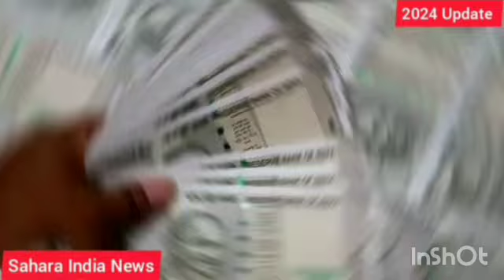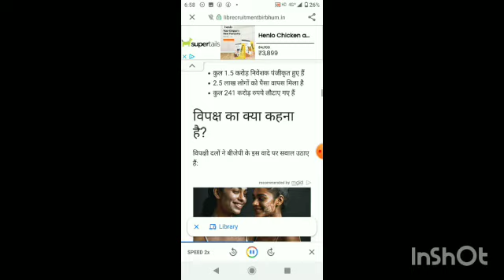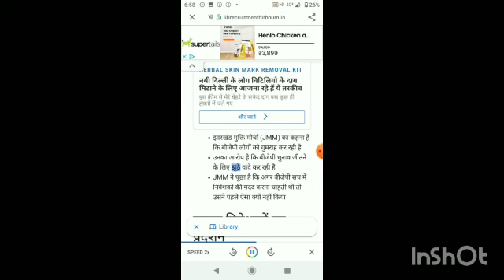Sahara invester good news/सहारा पिडीतो के लिए राहत भरी खबर/BJP government /Sahara per out with int,